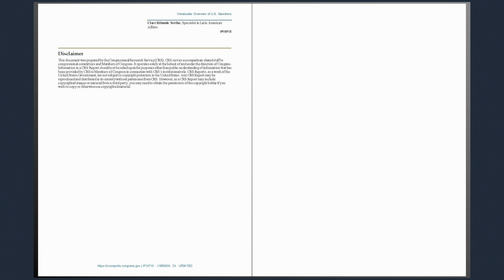Venezuela: Overview of U.S. Sanctions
For more than a decade, the United States has imposed sanctions in response to activities of the Venezuelan government and Venezuelan individuals. In response to the authoritarian leadership of Nicolás Maduro, the Trump Administration has significantly expanded sanctions. As of August 20, 2020, the Treasury Department has imposed sanctions on more than 150 Venezuelan or Venezuelan connected individuals, and the State Department has revoked the visas of more than 1,000 individuals and their families. The Trump Administration also has imposed
sanctions on Venezuela’s state oil company (Petróleos de Venezuela, S.A., or PdVSA), government, and central bank.

Sanctions have increased economic pressure on the Maduro government, accelerating a decline in oil production. Nevertheless, Maduro remains in power a year and a half since the United States ceased to recognize his presidency. The Trump Administration has promised continued support to National Assembly President Juan Guaidó, whom the United States and 57 governments recognize as interim president of Venezuela. In 2020, Treasury has sanctioned two subsidiaries of the Russian state-controlled Rosneft Oil Company for facilitating Venezuelan oil exports and four shipping companies for transporting Venezuelan oil.

Terrorism-Related Sanctions
Drug Trafficking-Related Sanctions
Targeted Sanctions Related to Antidemocratic
Actions, Human Rights Violations, and Corruption
Additional Financial Sanctions
Broader Sectoral Sanctions
Sanctions on the Maduro Government and Transactions with That Government
Policy Considerations